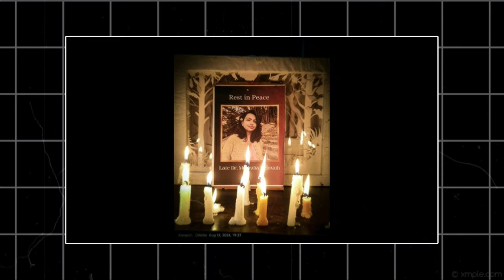Mamta Banerjee का वो राज, जिसके खुलते ही गिर जाएगी बंगाल में सरकार !